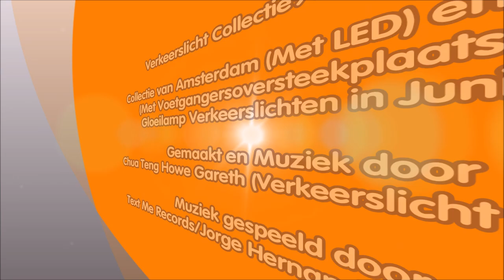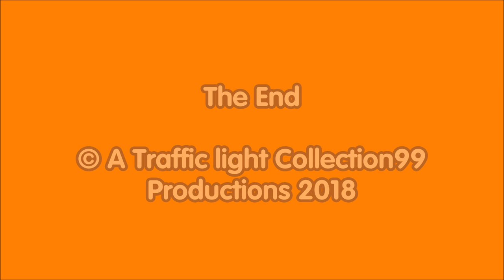Collection of Amsterdam (Ft. LED) & Zaandam (Ft. PCB) Incandescent Traffic Lights in June 2018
This video is Collection of Amsterdam (Featuring LED) & Zaandam (Featuring Pedestrian Crossing Button) Incandescent Traffic Lights in June 2018. Hope you enjoy it.

Deze video is de verzameling van Amsterdam (met LED) en Zaandam (met voetgangersoversteekplaatsknop) Gloeiende verkeerslichten in juni 2018. Ik hoop dat je ervan geniet.